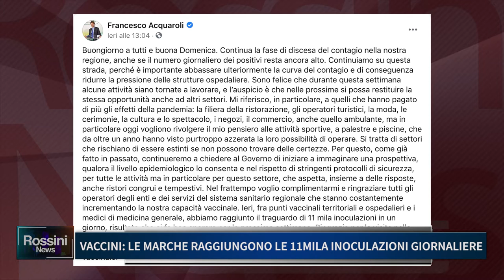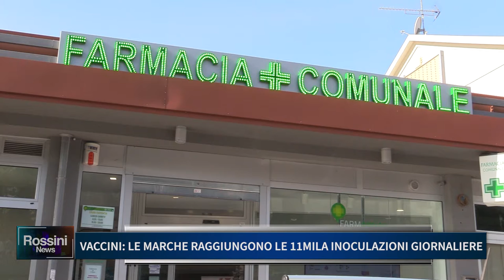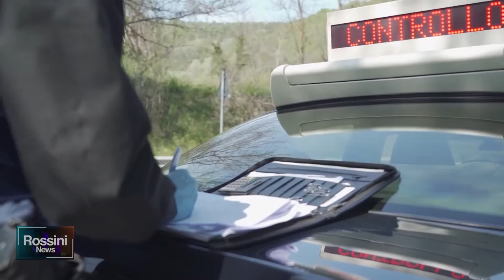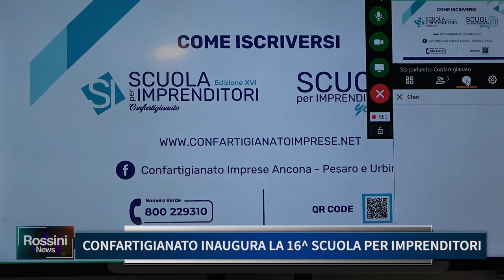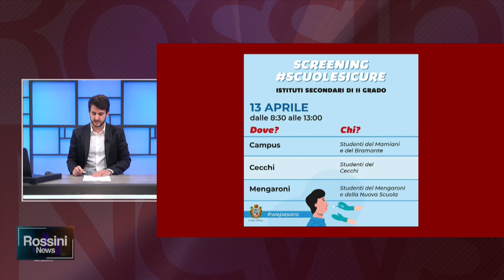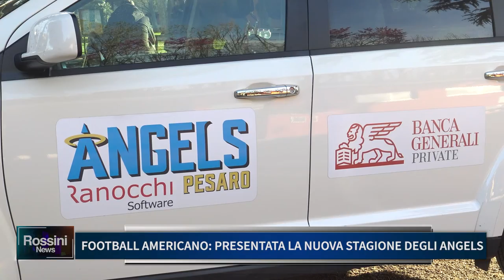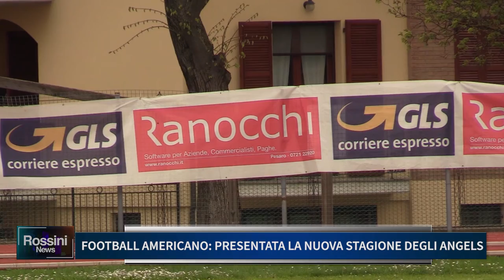Rossini News 12 aprile 2021